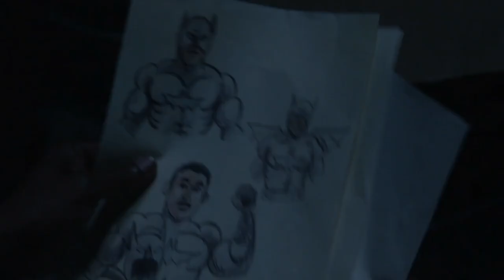Batwoman Season 3 - Official Batwing Spotlight Teaser Trailer | DC FanDome 2021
Join Batwoman's Camrus Johnson for an in-depth spotlight on the latest incarnation of Luke Fox...Batwing! Follow the journey of this iconic character from the pages of DC's comics to his latest reappearance on Batwoman- but don't call him a sidekick! Batwoman airs Wednesdays at 9/8c on The CW.